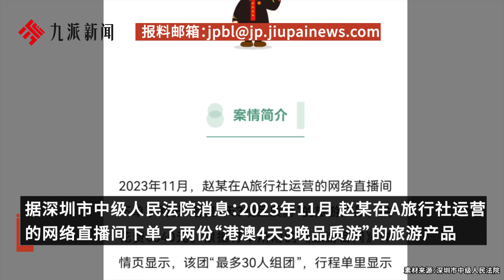直播間下單6540元跟團游發現被“縮水”，法院：旅行社遺漏景點賠償1881元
直播間下單6540元跟團游發現被“縮水”，法院：旅行社遺漏景點賠償1881元Placing an order for 6540 yuan in the live broadcast room and participating in a group tour was found to have been "reduced", and the court ordered the travel agency to compensate 1881 yuan for missing scenic spots